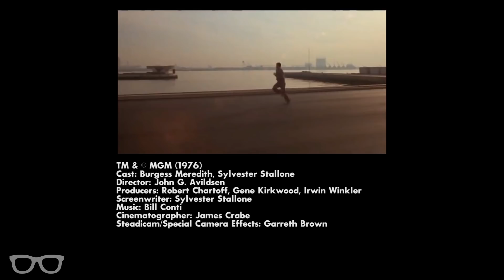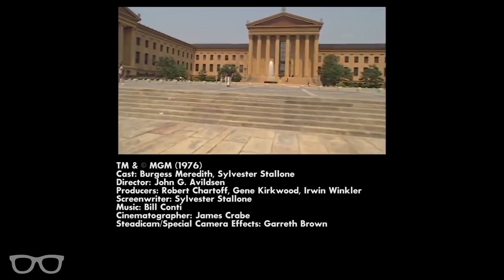FIXParody: ROCKY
Who loved the movie ROCKY? We definitely did Motha Fixers, so we recreated the most iconic scene from it, right here in Jakarta! Watch Putra run around the streets of Jakarta, almost getting hit by a train!

HAPPY SUNDAY MOTHA FIXERS!

Fix Productions is an Indonesian-based production house that makes funny ass videos, just because they can.